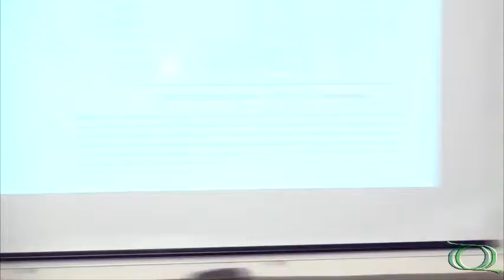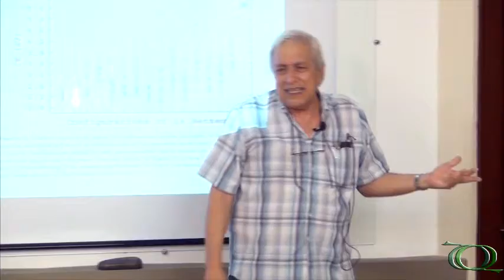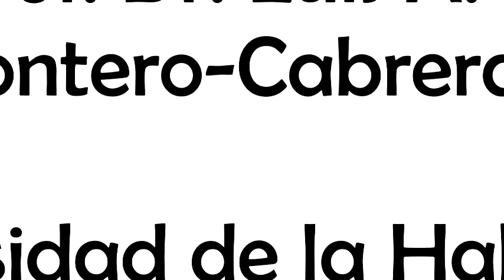Seminário Geral - Approaching the Wave Function of Nanoscopic Systems - Pt.5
Última parte da palestra "Approaching the Wave Function of Nanoscopic Systems: light for vision and power" do Prof. Dr. Luis A. Montero-Cabrera (Universidad de La Habana/CUBA).